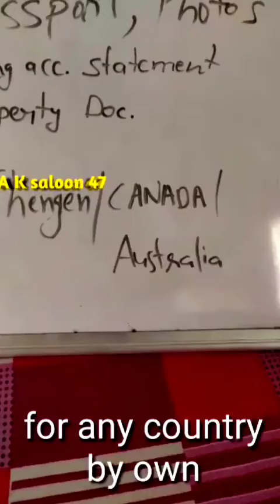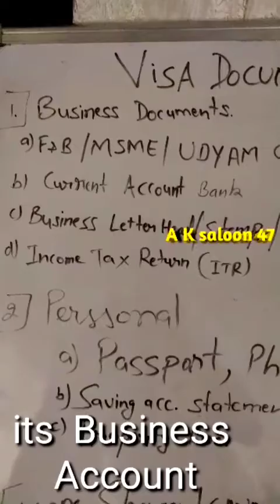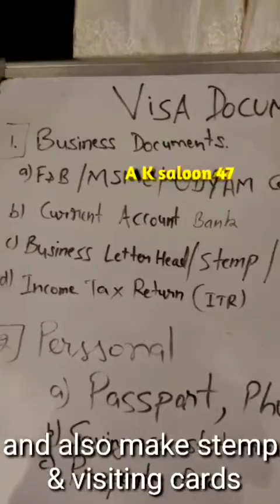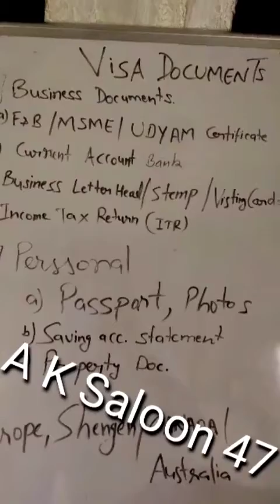Documents for Canada, Australia, Shengen, Europe county in Detail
For any information please comment me